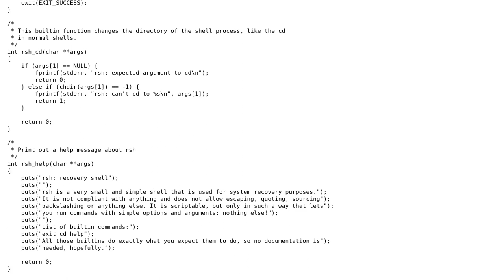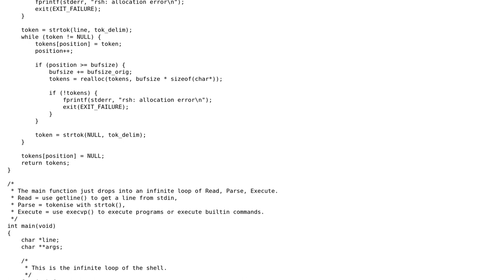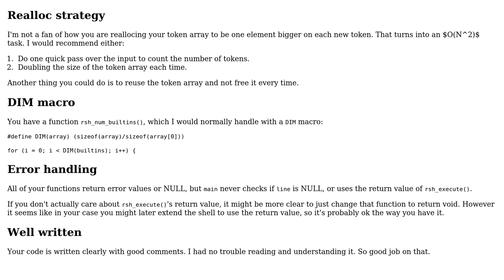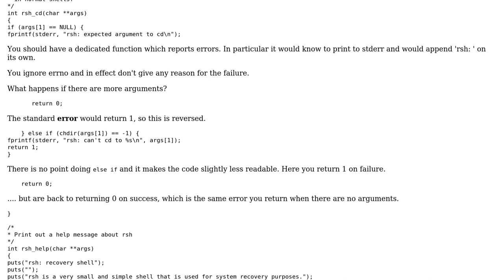Recovery Shell (rsh) (2 Solutions!!)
Recovery Shell (rsh)